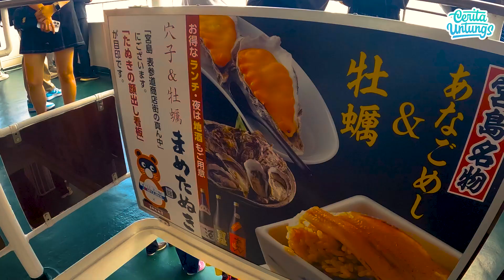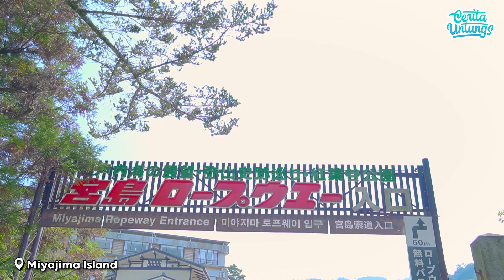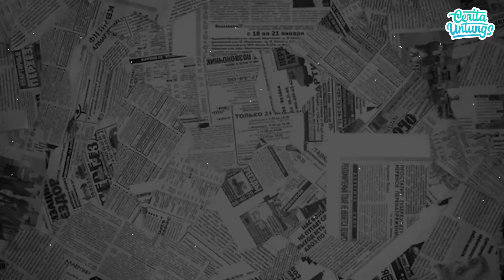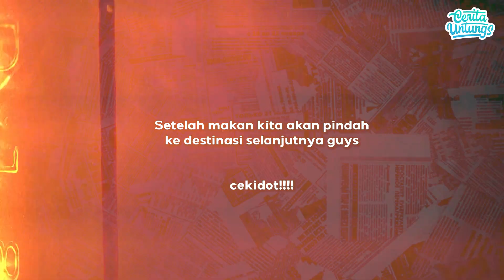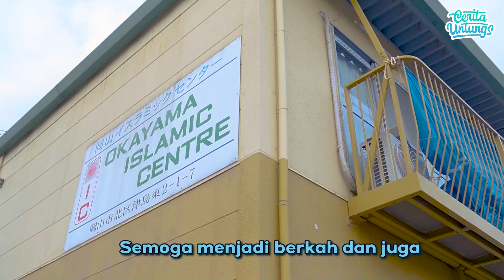Nasib Minoritas Muslim di Okayama Jepang PART 6 - Arie Untung, Fenita Arie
Assalamualaykum teman teman Cerita Untungs. Kali ini Episode Special Cerita Untungs Goes To JAPAN. Jepang terkenal dengan pusat Elektronik. The Untungs nemu toko Elektronik Murah di Jepang!! penasaran dengan harga elektronik di jepang Yuk saksikan kisah mereka hanya di Cerita Untungs

 Link tayangan ini :
 Part 1 :
Part 2 :